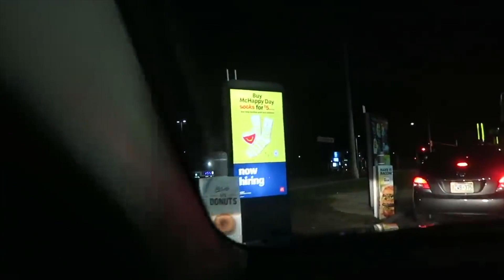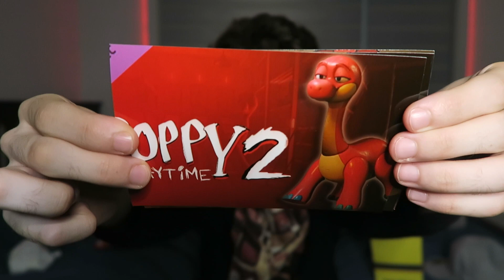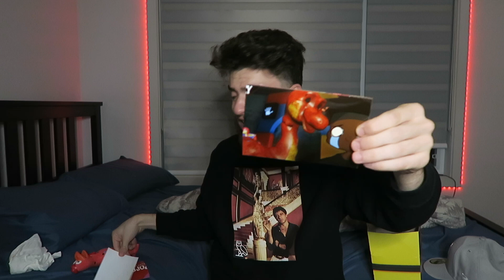DO NOT ORDER BRON THE DINOSAUR FROM POPPY PLAYTIME HAPPY MEAL AT 3AM!! (NEW DINOSAUR TOY)